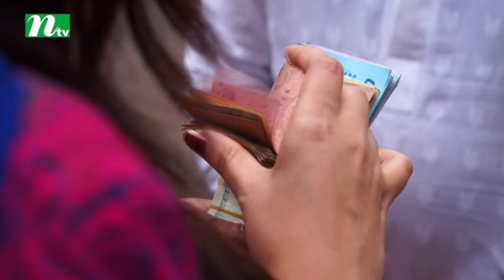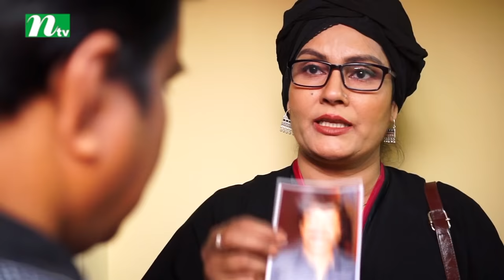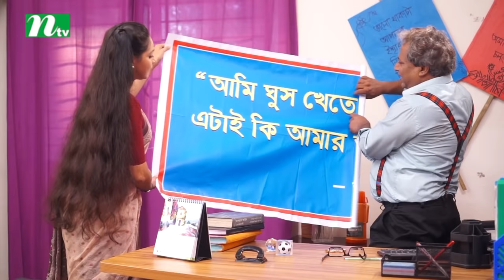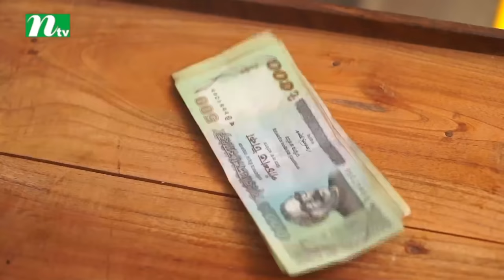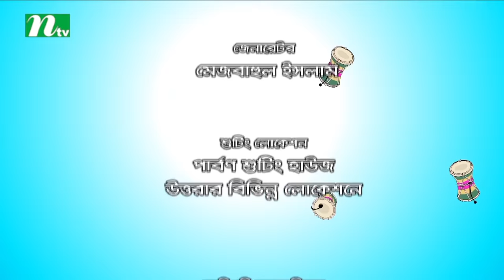NTV Comedy Drama | Dugdugi | ডুগডুগি | EP 01 - 10 | Chanchal Chowdhury | Sanjida Preeti | Badhon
NTV Comedy Drama Serial | Dugdugi | In Bengali: ডুগডুগি | Episode 01 - 10 | Chanchal Chowdhury | Sanjida Preeti | Badhon | Moutushi Biswas | Dr. Ejaz | Produced by NTV | Country: Bangladesh 💙 Make sure to Subscribe to NTV NATOK and Turn the Notifications Bell 🔔 ON!

STARRING: Chanchal Chowdhury, Sanjida Preeti, Badhon, Moutushi Biswas, Dr. Ejaz, Shamima Nazneen, Pran Roy, Shahnaz Khushi, Mishu Sabbir, Abdulh Rana, Sharmima, Mukul Siraj, Sifat Shahrin, Ahsan Kabir, Sajjad Reza, Bithi Rani Sarkar, Al Amin Sobuj

কাহিনি সংক্ষেপ: আহসান কবির [চঞ্চল চৌধুরী] একটি টিউশনি করার পাশাপাশি লিফলেট বিলি করে। তার ধারনা লিফলেটে যে দশটি পয়েন্ট আছে, যদি সবাই মেনে চলে তাহলে আমাদের সমাজটা অনেক সুন্দর হবে। লিফলেট বিলি করতে গিয়েই তাকে নানান হয়রানির মধ্যে পড়তে হচ্ছে। অন্যদিকে, রেহনুমা [সানজিদা প্রীতি] একটি শোধনাগারে কাজ করে। প্রতিষ্ঠানটি মনে করে, মানুষের অসুখ তিন প্রকার- শারীরীক, মানসিক ও সামাজিক। প্রথম দুইটি রোগের প্রতিকারের ব্যবস্থা থাকলেও সামাজিক ব্যাধির কোনও কার্যকর প্রতিশেধক এখন পর্যন্ত আবিষ্কার করা যায়নি। এই ব্যাধিটি নিয়েই তারা কাউন্সিলিং করে। কবির ও রেহনুমার মুল কর্মকা- একই সুতোই গাঁথা। কিন্তু চারপাশের মানুষগুলো এতটাই আলাদা, আদৌ তাদের স্বপ্নের বাস্তবায়ন হবে কি?
মাসুদ সেজানের রচনা ও পরিচালনায় নাটকটিতে অভিনয় করেছেন- চঞ্চল চৌধুরী, মৌটুসী বিশস, ডা. এজাজ, শামীমা নাজনীন, প্রাণ রায়, শাহনাজ খুশী, মিশু সাব্বির, আব্দুলহ রানা, শর্মীমালা, মুকুল সিরাজ, সিফাত শাহ্রিন, আহসান কবীর, সাজ্জাদ রেজা, বিথী রানী সরকার, আল আমীন সবুজ প্রমূখ।

SYNOPSIS: Ahsan Kabir [Chanchal Chowdhury] distributes leaflet along with tuition. His ideas are the ten points in the leaflet, if everyone accepts then our society will be very beautiful. He is being harassed at the time of delivering the leaflets. On the other hand, Rehnuma [Sanjida Preeti] works in a refinery. The organization thinks that there are three types of people's illness - physical, emotional, and social. Though there are arrangements for the treatment of the first two diseases, but the evocative of social disease is yet to be discovered. They do counselling on this disease. The main activities of Kabir and Rehanuma’s activism are lies on the same principal.  But the people around them are so different; would their dreams be implemented at all?
On the Script and direction by Masud Sezan - Chanchal Chowdhury, Moutushi Biswas, Dr. Ejaz, Shamima Nazneen, Pran Roy, Shahnaz Khushi, Mishu Sabbir, Abdulh Rana, Sharmima, Mukul Siraj, Sifat Shahrin, Ahsan Kabir, Sajjad Reza, Bithi Rani Sarkar, Al Amin Sobuj and others acted in this drama .